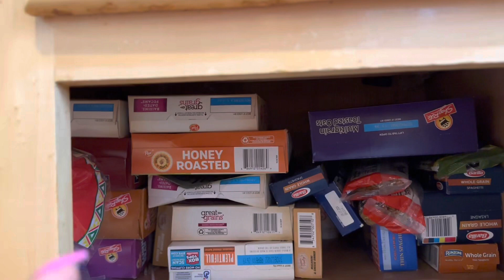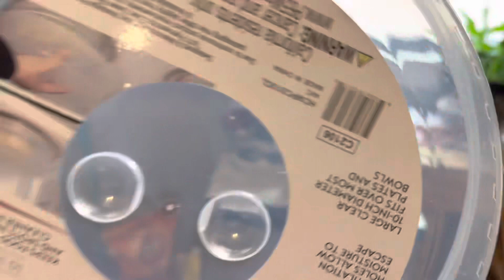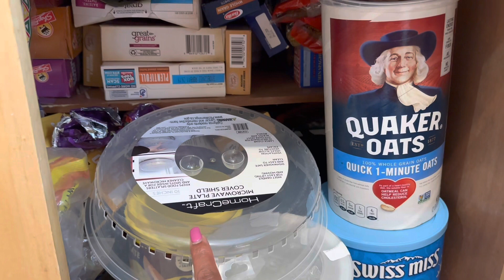Limpieza profunda de la cocina motívate